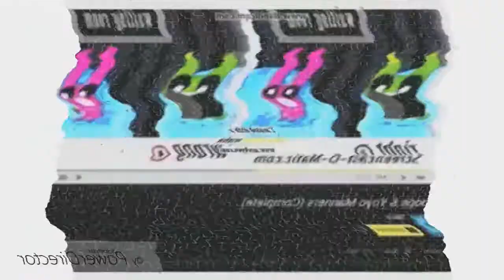If Hoops and Yoyo was Pushed by Preview 2 Bell Effects into AWHTSIH in U Major